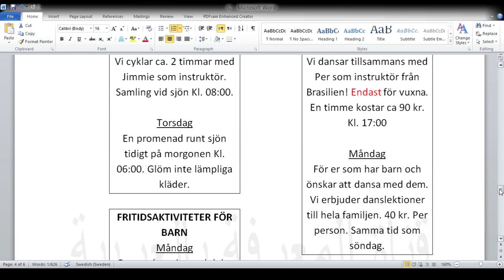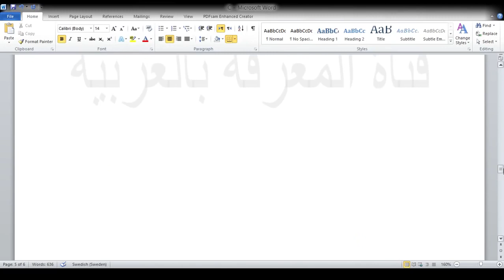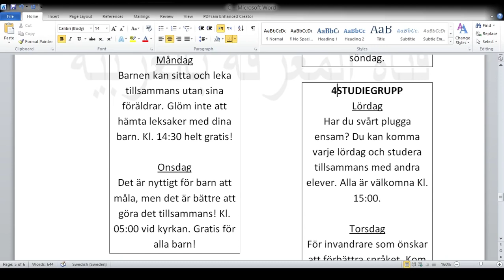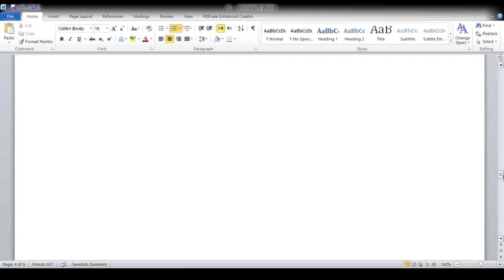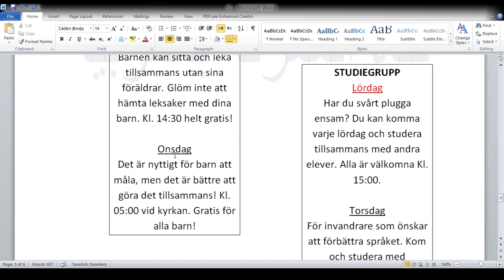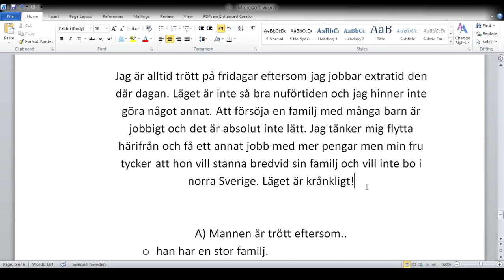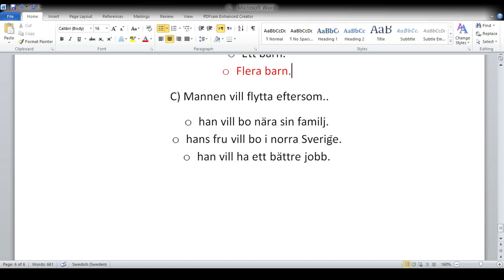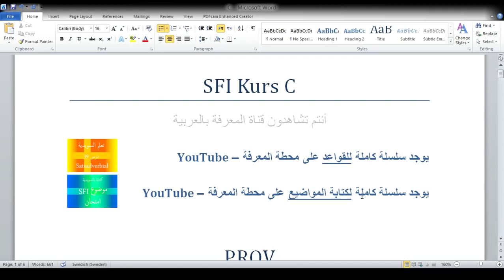حل الامتحان SFI C الجزء الثالث - SFI C Prov del 3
صفحة الفيس بوك: (المعرفة بالعربية) تعلم السويدية بطريقة سريعة و صحيحة. شاهد دروسي التي مُقسمة